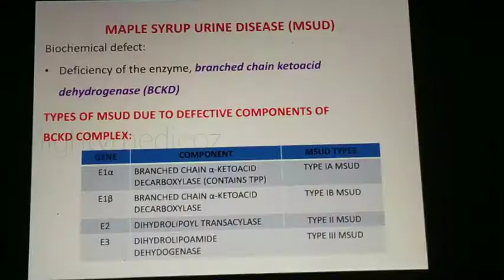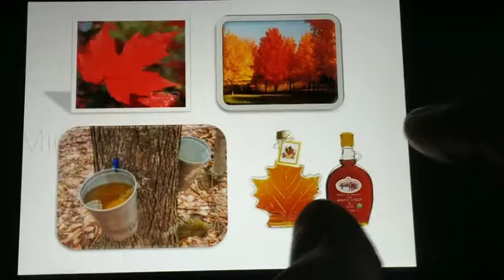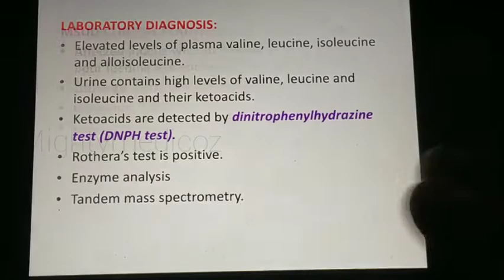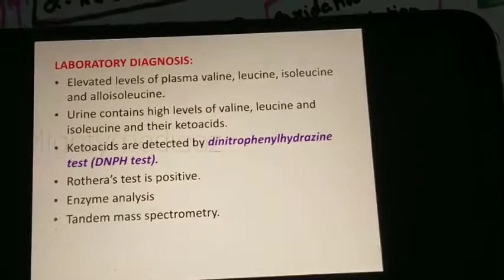MSUD | Valine | Leucine | Isoleucine | Branched chain Aminoacid | Protein series | Mightymedicoz